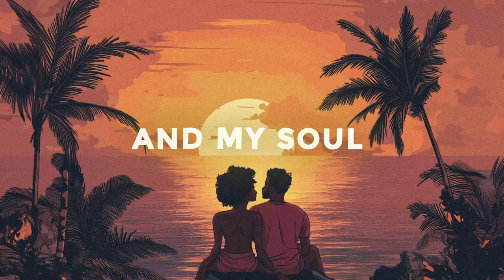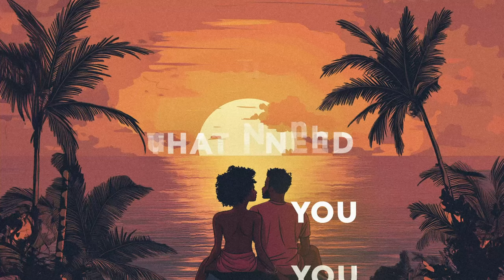Jay Sarma feat. Neefayo – Everytime [Bass Rebels] Afro House Copyright Free Music for YouTube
More of the Best Afro House Songs Copyright Free for YouTube with 'Everytime' the latest single from @jaysarma987 featuring Neefayo. This chilled Afro House track showcases Neefayo's smooth vocals, expressing deep admiration and love for someone special.

0:00 Jay Sarma feat. Neefayo – Everytime [Bass Rebels]
0:25 Chilled Drop
1:34 Switch Up Drop

♫Music By♫
●Jay Sarma feat. Neefayo – Everytime [Bass Rebels]

📝Lyrics📝
Girl I cannot change you
Girl I won’t upset you
No nobody like you
And I wanna wife you

No one’s gonna stand you
You are my dream come true
Anything I will do
As long as I’m gonna get you

Everytime
I just want you sitting by my side
Can’t deny
You are all I need I cannot lie
(I cannot lie)

Everytime I look your face
You drive me crazy oh no
Girl I really wanna cut the chase
It’s you I need and you know
Girl I want to know your name
Cause you take my heart and my soul
You the one I need and you know

See your body sweet like ofada
Would you take me to your Father
Girl I want you on my radar
On my radar
You be my diva

Bae it’s you that I need
No one’s gonna know
We vibing on a low
I want you on a daily
Oh girl you make me say this
Your body so amazing
See as long as I’m with you
I’m really gonna protect ya
And you know I can admit I really need ya

You by my side
By my side
Girl I cannot lie
Cannot lieeeeeeeeeeeeee